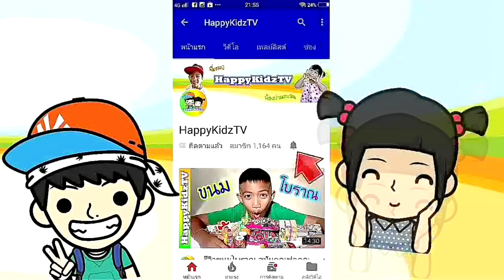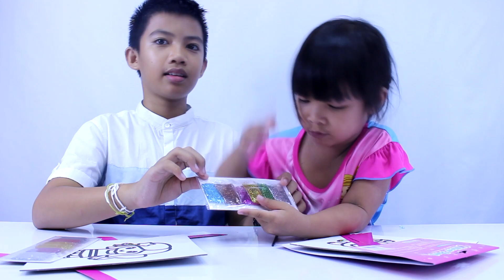ภาพวาด แวววาว How to make glitter painting DIY